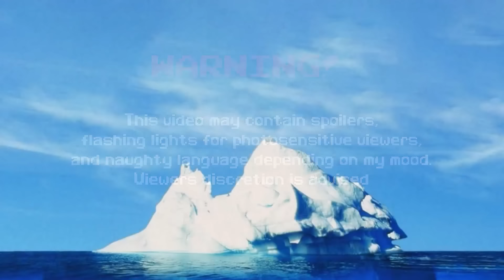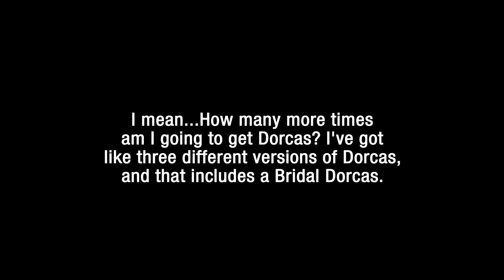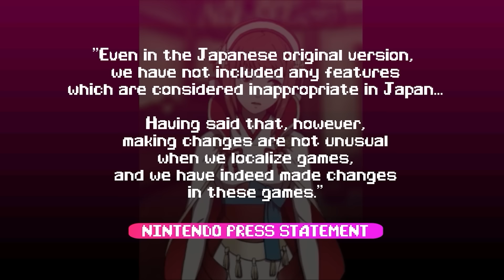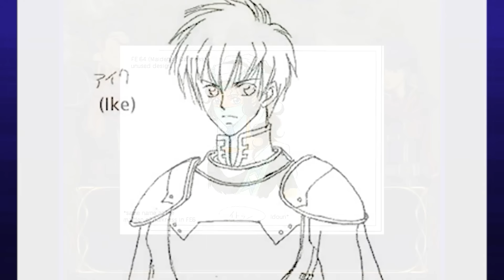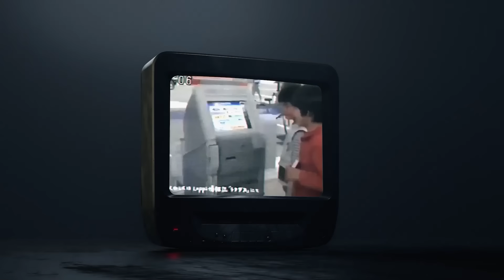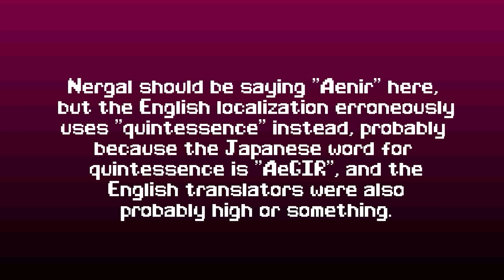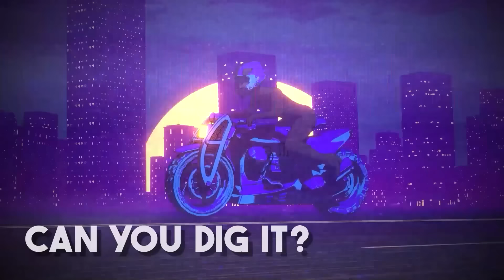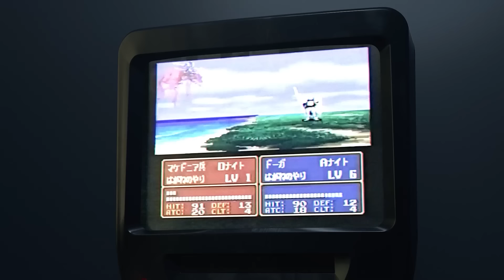The Fire Emblem Iceberg Explained (Secrets, Easter Eggs, and Theories)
🚨 STORE LINK FOR FIRE EMBLEM MERCH! 🚨

The Fire Emblem Iceberg is here! In this video we'll go on a deep dive of all things Fire Emblem, from cool little Easter eggs, to dumb conspiracy theories. What's up with the petting in Fates? Why is some of the English localization censored? Why are there so many Annas? All that and more is covered in this glorious iceberg.

For more Fire Emblem and retro video game content, follow  @WesDoesGames

Timecode
0:00:00- Intro
0:01:04- Roy in Smash Bros Melee
0:02:14- Shadow Dragon Remake
0:04:04- Shadows of Valentia VS Gaiden
0:05:38- Engage Paralogues
0:07:24- Awakening was almost last game
0:09:42- Triangle Attack
0:10:26- Anna Evolution
0:11:53- World Map
0:16:08- Localization - The Missing Games
0:19:43- Awakening Feet
0:20:34- Canas Death
0:21:51- Tharja Censorship
0:23:24- Soleil Support
0:25:27- Fates Petting
0:28:26- Engage Anna Romance
0:30:00- Lyn's Age
0:30:55- Revelation is Lost Media
0:32:42- Unreleased Wii game
0:34:04- Unreleased 3ds game
0:35:09- Trial Maps
0:36:43- Sacred Stones Lyon
0:39:00- Fire Emblem 64
0:40:02- Tear Ring Saga
0:42:25- Marth in Super Smash Bros 64
0:43:53- Unlocking Ashnard
0:47:49- Guy and Priscilla
0:49:15- Fire Emblem Anime
0:50:41- Blazing Blade Mine Glitch
0:51:38- Awakening DLC
0:56:14- Fargus
0:57:17- BS Fire Emblem
0:58:24- Fire Emblem exists in Paper Mario universe
0:59:03- Celica Death
1:00:21- Black Knight
1:01:53- Fire Emblem Mario Kart Double Dash
1:02:25- Killing Kishuna
1:03:25- Three Houses Bernadetta Censorship
1:04:31- Shadows of Valentia Wine
1:05:35- Blazing Blade Nergal Backstory
1:09:59- Soren is Ashnard's son
1:11:04- Fates Scarlet Death
1:14:46- Faye Alm Support
1:16:00- What happened to Dorcas?
1:18:12- Three Houses Silver Snow Route
1:19:35- Tharja Robin support
1:21:21- Radiant Dawn Three Brothers
1:22:27- Jeritza Backstory
1:23:50- Byleth is the Fire Emblem
1:24:34- Eirika and Ephraim
1:26:10- Camilla Cow
1:27:26- Nils is Forseti
1:28:54- Marianne Death
1:29:51- Fates Fan Fiction
1:31:46- Outtro